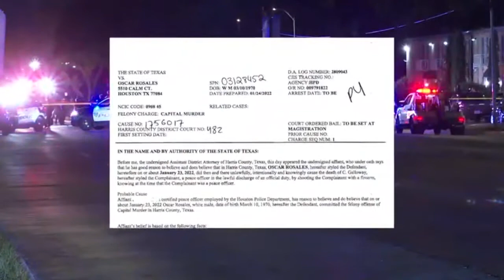$60,000 Reward For Oscar Rosales - Please call CrimeStoppers at 713-222-TIPS.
Help spread this photo far and wide.
Oscar Rosales, 51, is wanted and will be charged with the capital murder of Harris County Precinct 5 Corporal Charles Galloway.